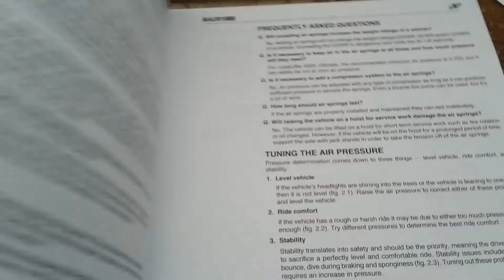ランクル80 / Toyota Land Cruiser (4.5L. I-6) / Rear Shock, Coil Spring & Air Lift 1000 Installation #2